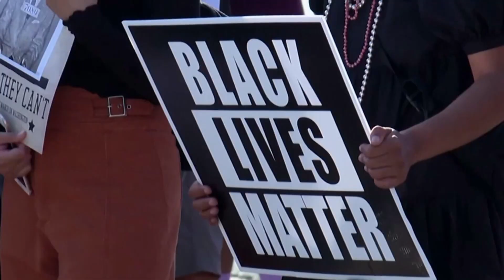바이든, 현장 유세 재개..트럼프 맹공 [월드투데이]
민주당 대선 후보인
조 바이든이
현장 유세를
재개했습니다.
트럼프를 향해
독설을
쏟아냈습니다.